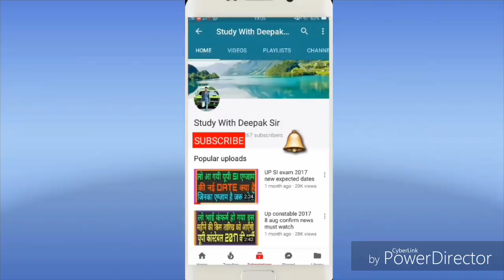उत्तर प्रदेश पुलिस कांस्टेबल भर्ती 2015 || court का क्या फेसला आया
उत्तर प्रदेश पुलिस कांस्टेबल भर्ती 2015, UP police constable, UP police 2015, UTTAR PRADESH 2015 BHARTI , HIGH COURT DECISION,KYA RAHA HIGH COURT DECISION UP POLICE CONSTABLE BHARTI,